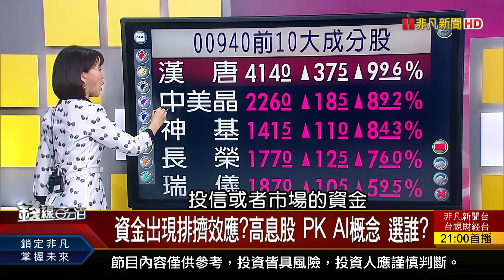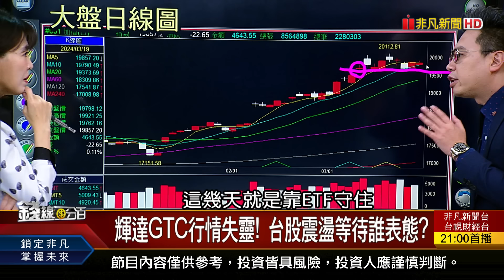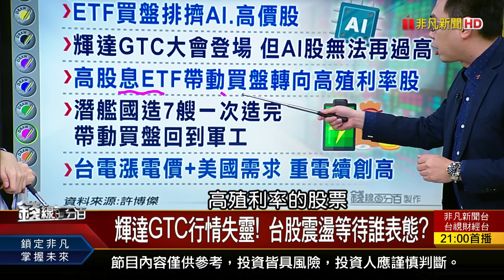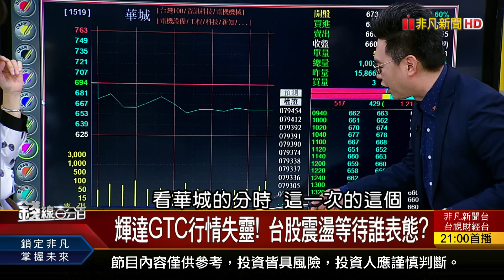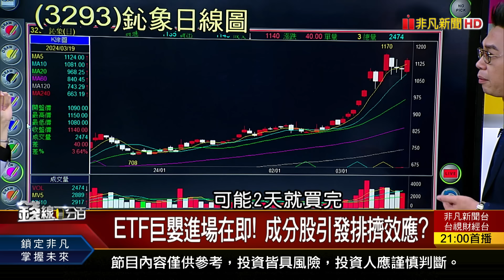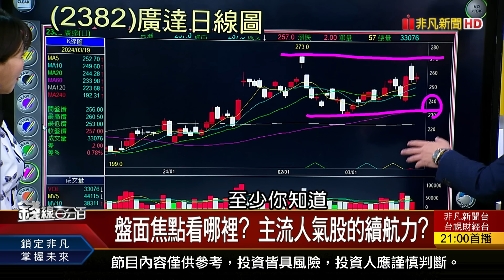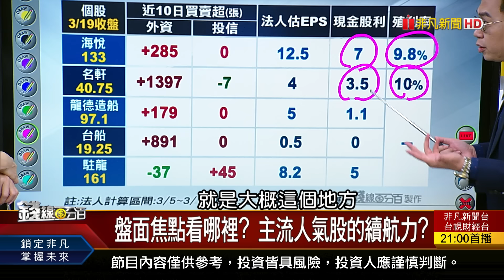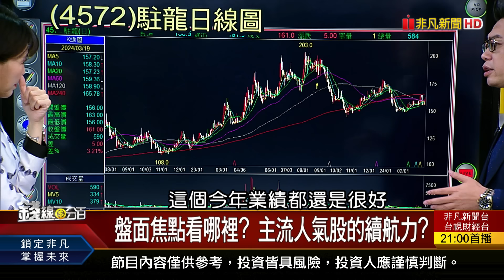《資金出現排擠效應?高息股 PK AI概念 選誰?》【錢線百分百】20240319-2│非凡財經新聞│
◎資金出現排擠效應?高息股 PK AI概念 選誰?

●0319完整版(上)《投信狂買vs.外資大砍 輝達GTC行情失靈? 資金出現排擠效應?高息股 PK AI概念 選誰?》
●0319完整版(中)《台積電嘉義蓋廠定了!房價飆!受惠股誰跟上? "賺股息賠價差"? 高股息.美債.市值型怎選?》
●0319完整版(下)《月KD低檔股大閱兵 進場攻略.交易準則! 造紙業啟航時機到? 2關鍵:紅潮.碳費徵收》